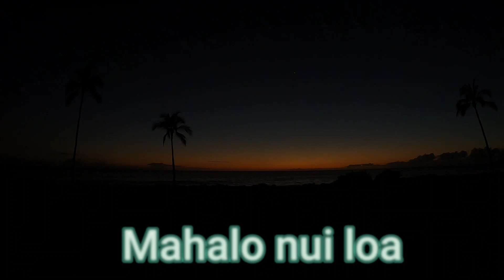【UJ HawaiiVlog】HAWAII SUNSET ナイアと散歩！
ALOHA、UJです
久しぶりのサンセットです
ナイアもたくさん走れて喜んでくれたと思います
サンセットもすごくきれいでした
また時間のある時に来たいと思います